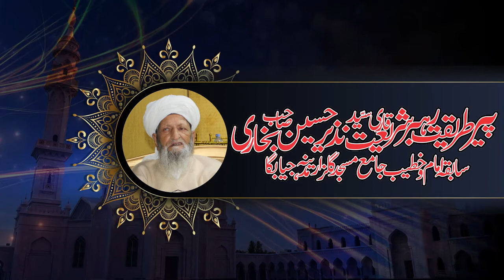رسمِ چہلم پیر قاری سید نذیر حسین بخاری المعروف شاہ صاحب، جیا بگا